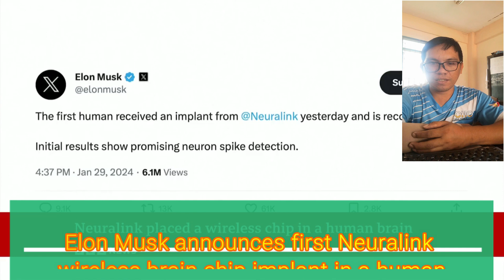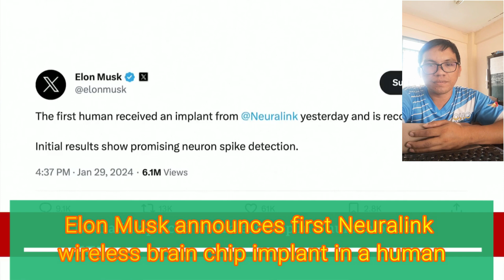Elon Musk announces first Neuralink wireless brain chip implant in a human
Welcome to the Nonsense Network!

Get ready to dive into a world of pure entertainment, laughter, and absolute nonsense. Our channel is dedicated to bringing you the most hilarious and absurd content you can find on YouTube.

Join us as we explore the wackiest challenges, pranks, and experiments that will leave you in stitches. From outrageous skits to bizarre DIY projects, we are all about pushing the boundaries of conventional entertainment.

Expect the unexpected as we take you on a journey filled with unpredictable twists and turns. Our team of talented and quirky creators are always brainstorming new ideas to keep you entertained and laughing uncontrollably.